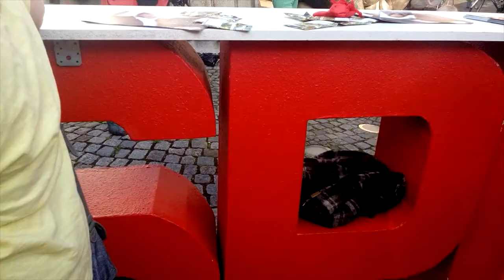Der GROSSE Rote Grill (mit der Haller SPD, Elvan Korkmaz, Christoph Dolle & Georg Fortmeier)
Live-Musik von Dr. Lippen-Kraft